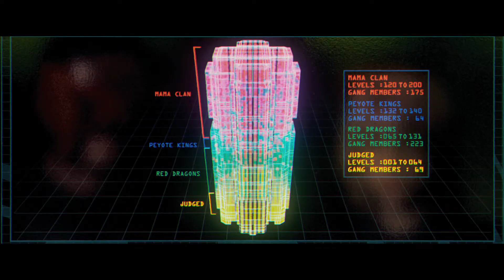DREDD - First Official Trailer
The future America is an irradiated waste land. On its East Coast, running from Boston to Washington DC, lies Mega City One- a vast, violent metropolis where criminals rule the chaotic streets.  The only force of order lies with the urban cops called "Judges" who possess the combined powers of judge, jury and instant executioner.  Known and feared throughout the city, Dredd (Karl Urban) is the ultimate Judge, challenged with ridding the city of its latest scourge - a dangerous drug epidemic that has users of "Slo-Mo" experiencing reality at a fraction of its normal speed.

During a routine day on the job, Dredd is assigned to train and evaluate Cassandra Anderson (Olivia Thirlby), a rookie with powerful psychic abilities thanks to a genetic mutation.  A heinous crime calls them to a neighborhood where fellow Judges rarely dare to venture- a 200 story vertical slum controlled by prostitute turned drug lord Ma-Ma (Lena Headey) and her ruthless clan.  When they capture one of the clan's inner circle, Ma-Ma overtakes the compound's control center and wages a dirty, vicious war against the Judges that proves she will stop at nothing to protect her empire.  With the body count climbing and no way out, Dredd and Anderson must confront the odds and engage in the relentless battle for their survival.

In theatres September 21, 2012